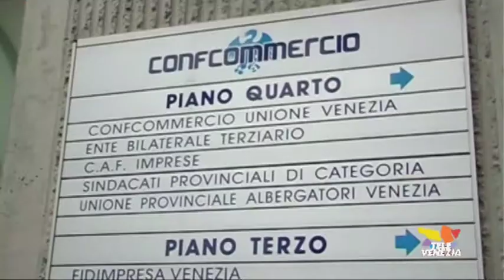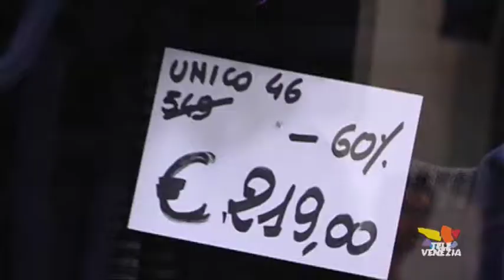Saldi, concorrenza agguerrita